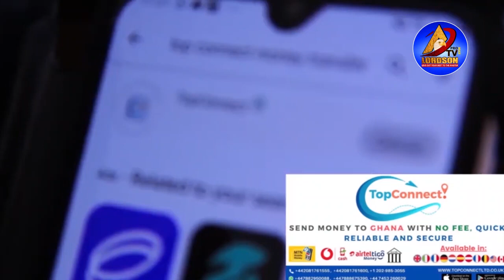Sad news😭😭 Man ɓìťťèŕlÿ Cùřses girlfriend as she refuse him Tonga after opening a supermarket 4 her😭